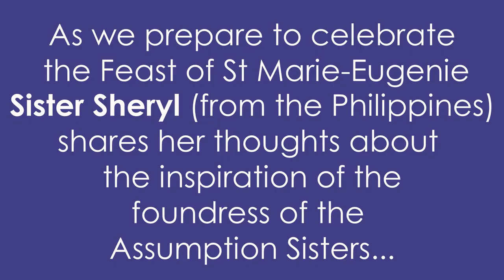Feast of Marie Eugenie - thoughts from Sr Sheryl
We celebrate the feast of St Marie-Eugenie, the foundress of the Assumption Sisters on the 10th March - the sisters reflect about her inspiration for their life and vocation as religious sisters.